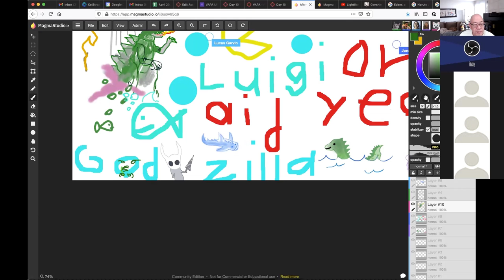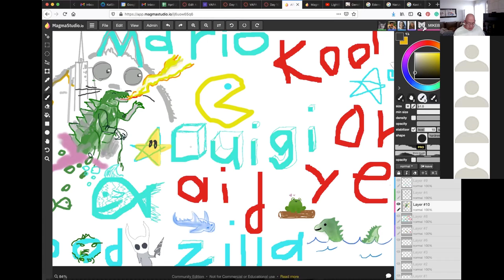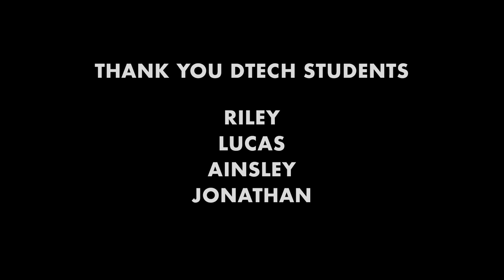DTECH MAGMA.com SESSION 4-30-2021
First time digital drawing session with students from Oracleʻs Design Tech High School for April 2021 VAPA Mural Arts Intersession. The theme was "Monsters!"

Edited
from the end of
the movie "Ghost in the Shell."